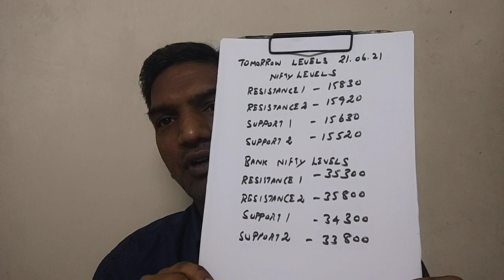21-Jun-21: நாளைய பங்கு சந்தை | BANK NIFTY AND NIFTY LEVELS | VT GROUP VARTHAGA NUNUKKANGAL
21-Jun-21: வர்த்தக நுணுக்கங்கள் | இந்திய மற்றும் உலக வணிக சந்தை செய்திகள் |பேங்க் கம்பெனி அலசல் | Weekly Trading Info | Indian and World Market Trade News | Bank Nifty Company Analysis | Nifty and Bank Nifty Levels
Please Watch This Video also in